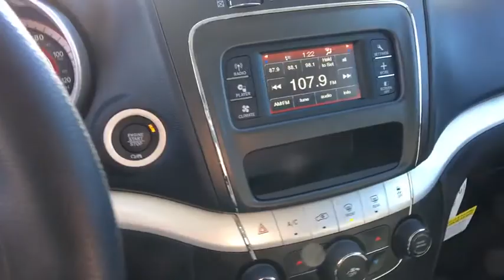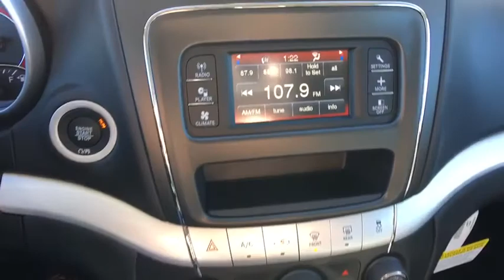2018 Dodge Journey Fort Collins, Greeley, CO, Laramie, Casper, WY 56155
Billet Clearcoat New 2018 Dodge Journey available in Cheyenne, Wyoming at Cowboy Chrysler Dodge Jeep Ram, Servicing the Fort Collins, Greeley, CO, Laramie, Casper, WY area.